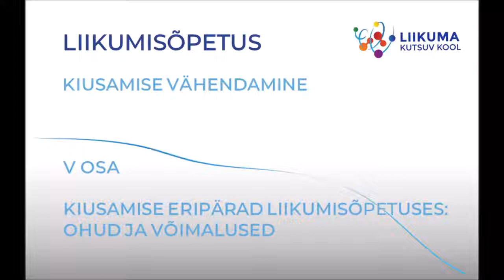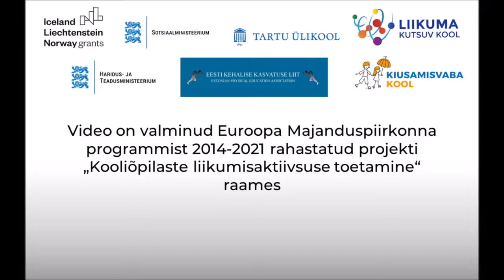"Kiusamine liikumisõpetuses". Kristiina Treiali lühiloeng sarjast "Kiusamisvaba liikumisõpetus"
Psühholoogi ja Kiusamisvaba Kooli eestvedaja Kristiina Treiali loeng kiusamisvabast liikumisõpetusest